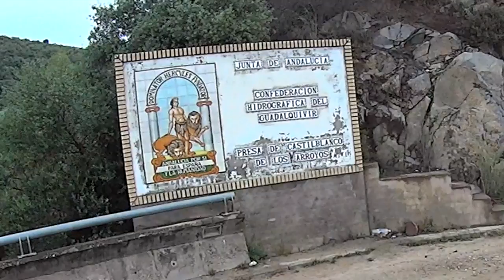Ruta MTB Guillenazo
Ruta realizada el Domingo de Resurrección 20 de Abril. 54 km saliendo desde Guillena, tramo restringido, subida cuesta los toros, embalse de Castilblanco, subida a Castilblanco de los Arroyos y vuelta a Guillena por la trialera del camino de Santiago. Una ruta estupenda y con unas vistas maravillosas.

Artista: Gregoire Lourme